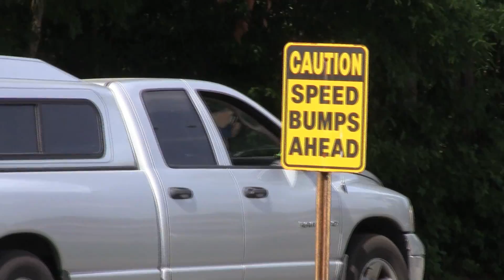NBCT: Remaining Seated - May 2014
From May 23014, a look inside the installation of NBCT's new seating.  Special thanks to all our talented and dedicated volunteers.